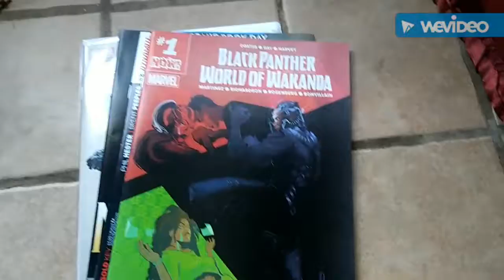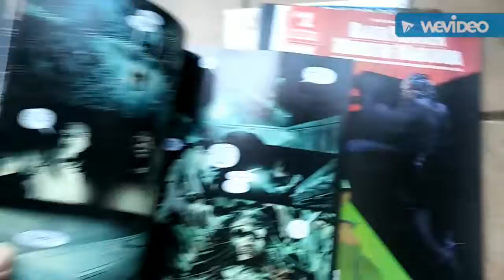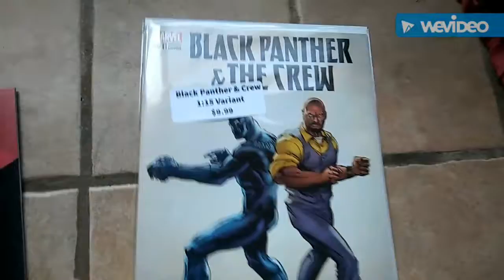Free Comic Book Day 2017 at Cape and Cowl comics in Oakland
this is my haul from free comic book day 2017 at cape and cowl comics.

This video was shot and edited completely on my cell phone.